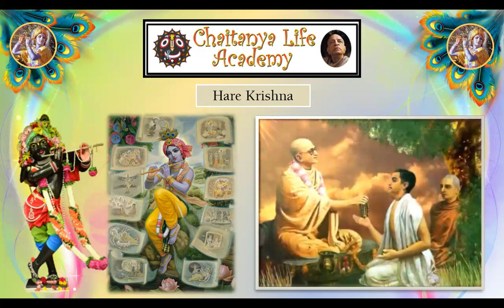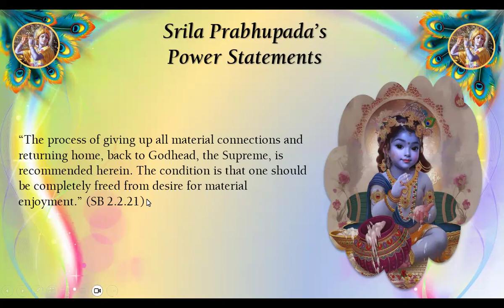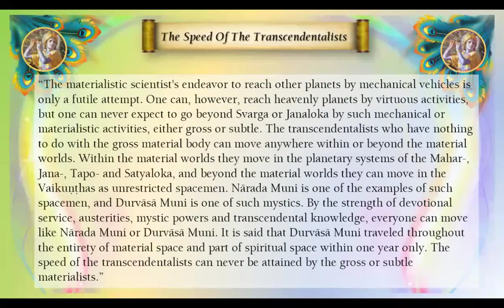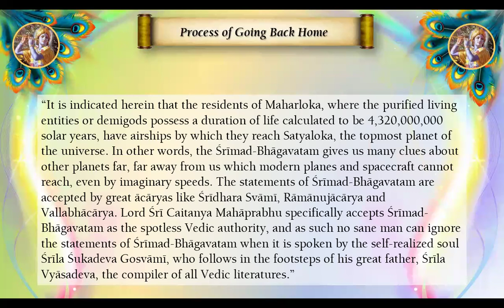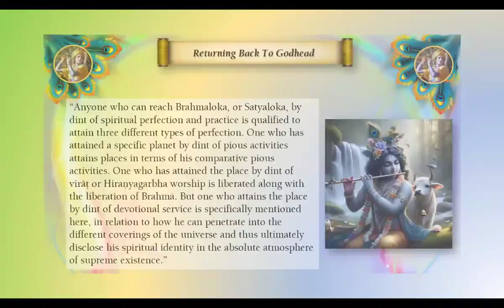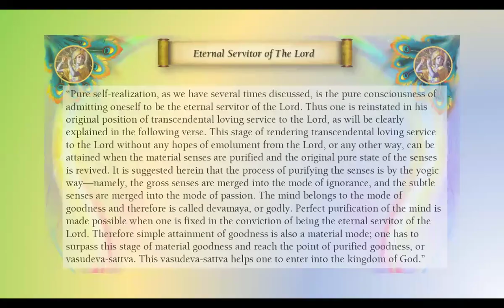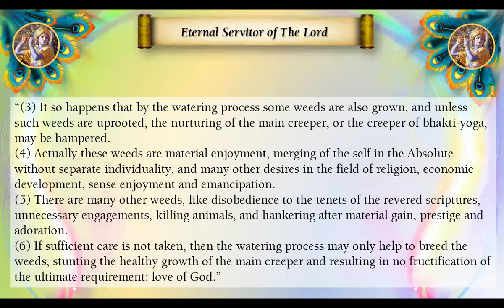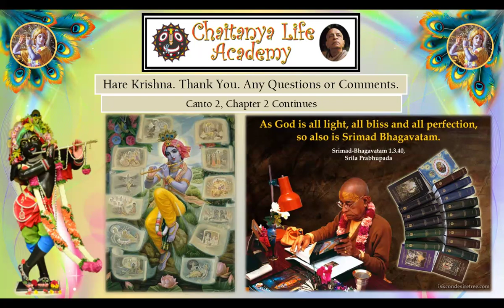Srimad Bhagavatam Canto 2, Chapter 2, Verses 22-32